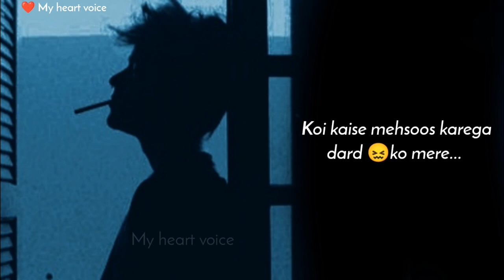Akelapan 🥺💔 | Alone boy status | shayri video | imotional line